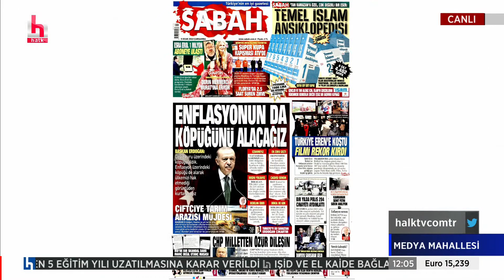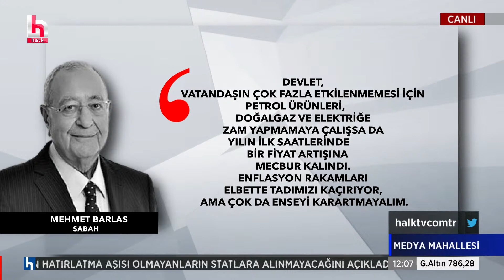Fikri Sağlar: Türkiye Cumhuriyeti gri listenin içerisinde, yani kara para aklayan bir ülke...